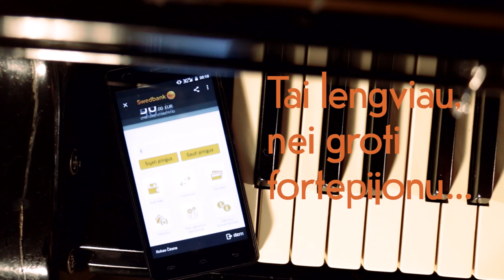SwedbankKalėdos / Lengviau Nei Muzika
Tai lengviau, greičiau ir patogiau, nei groti fortepijonu. Video skirtas kalėdiniam Swedbank konkursui. Naudojantis išmaniosios Swedbank programėlės funkcijomis.

Dovidas Niagulovas
2016

Nida/Klaipėda